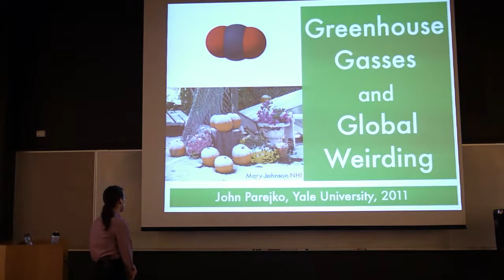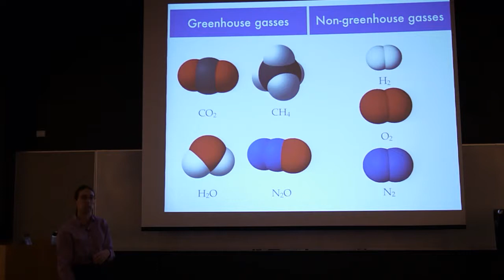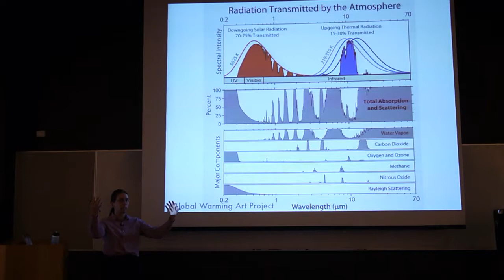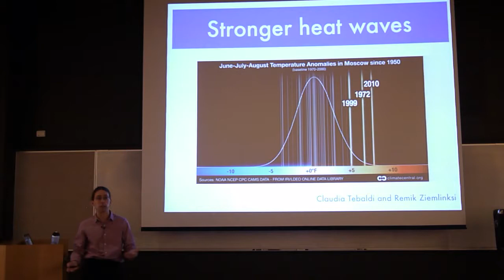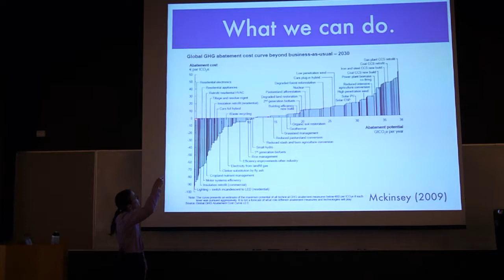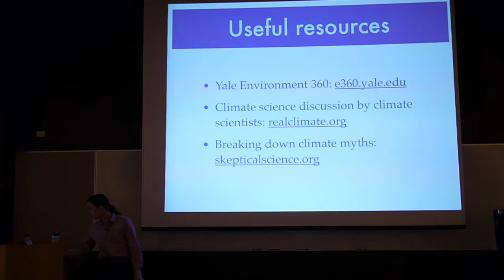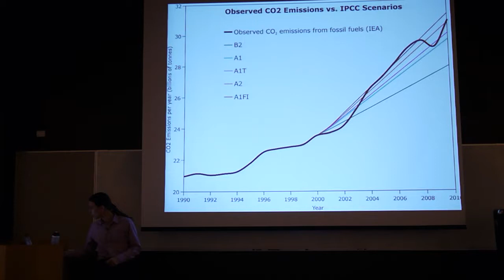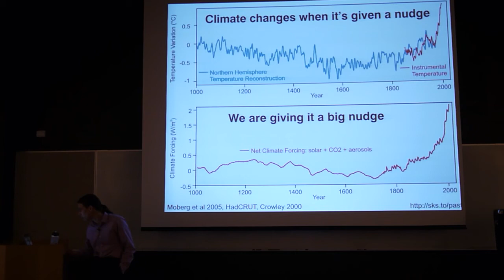Greenhouse Gasses and Global Weirding (Leitner Planetarium, December 2011)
A public lecture I gave on the subject of greenhouse gasses and weird weather, given at Yale's Leitner Planetarium the evening of December 6th, 2011.